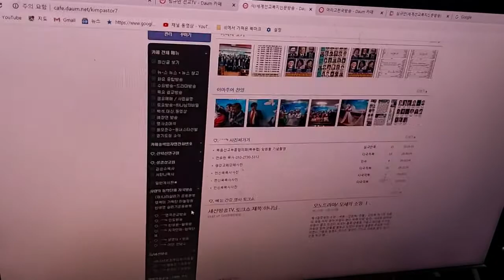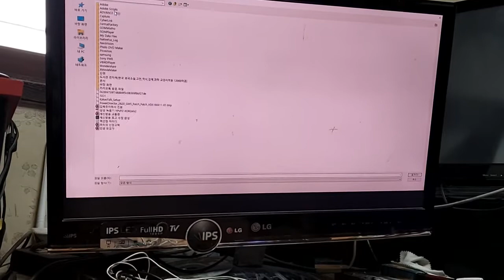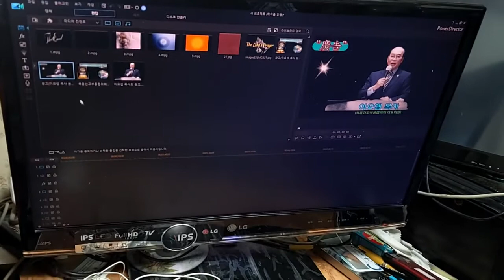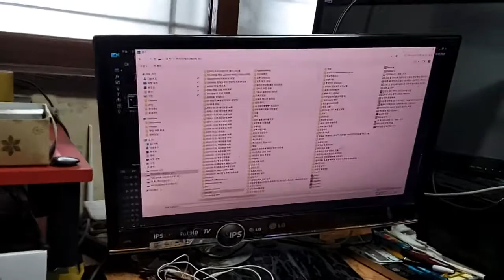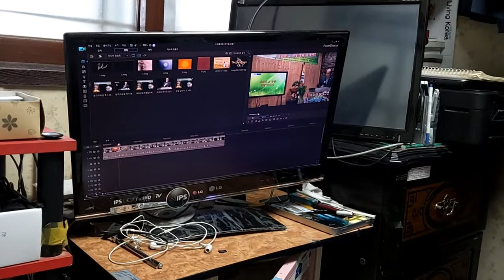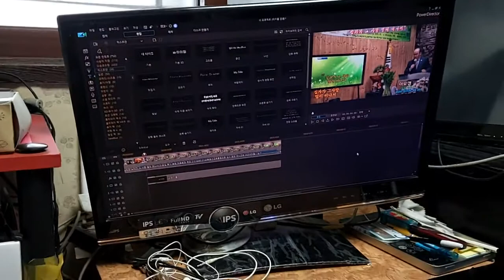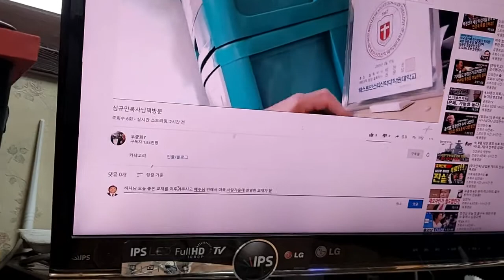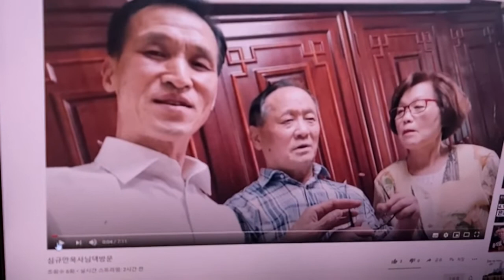심규만 목사님의 편집 현장 긴급 출동!(촬영:유투버 유한호 선교사/무궁화7/010-2325-9191 / 010-6310-3665/ 2020년5월14일)